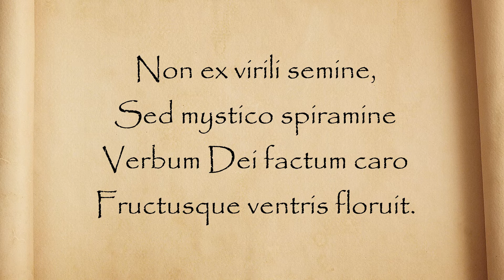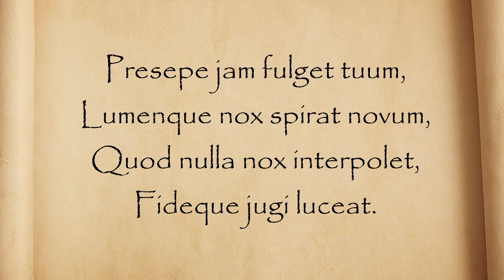Veni redemptor gentium - Oração em Latim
"Veni redemptor gentium"  é um hino de Santo Ambrósio. Nesse video é rezado em Latim com legenda.
O hino é rezado no Ofício das Leituras para o Advento, de 17 a 24 de dezembro, na Liturgia das Horas.